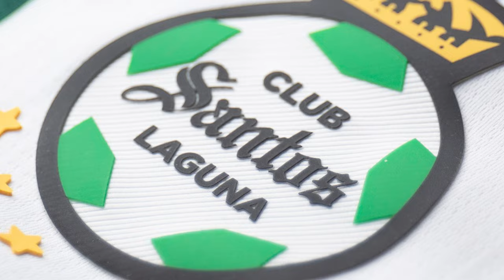🔴⚽DONDE VER | SANTOS VS PUEBLA | JORNADA 01 LIGA MX APERTURA24 | TRANSMISION POR VIX PREMIUM